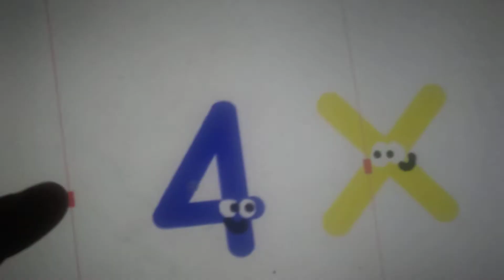X find his value